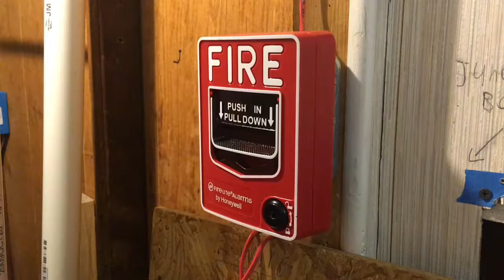Home smoke alarm test #7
It’s been a while since I’ve made a home smoke alarm video. So here’s another one for ya! Enjoy.